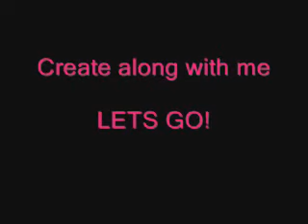ICE CUBE - saints row 2 marcusgarlick